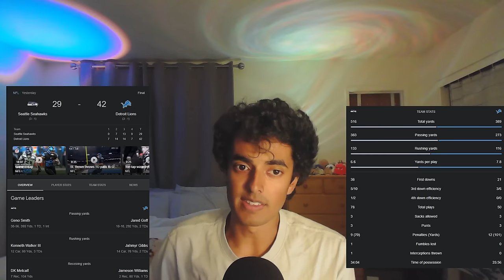NFL ASMR - Week 4 Recap + My Week 5 Waiver Wire Picks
Hello and Welcome back to another NFL ASMR video with your host, RenTen ASMR!

Tonight, we will start off with a recap of all the matchups that occurred in Week 4 of the 2024-25 NFL Season. After that, we will move into my personal waiver wire pickups heading into Week 5 of the fantasy season.

Timestamps:
00:00 Intro
1:45 Cowboys vs Giants
4:57 Bengals vs Panthers
7:24 Saints vs Falcons
10:20 Jags vs Texans
13:18 Broncos vs Jets
17:40 Vikings vs Packers
20:33 Steelers vs Colts
23:10 Rams vs Bears
26:06 Eagles vs Buccs
27:59 Pats vs 49ers
30:45 Commanders vs Cardinals
33:46 Cheifs vs Chargers
36:27 Browns vs Raiders
40:15 Bills vs Ravens
42:58 Titans vs Dolphins
45:24 Seahawks vs Lions
49:17 Week 5 Waiver Wire
49:30 QBs
52:18 RBs
55:57 WRs
58:42 TEs
01:01:30 D/STs
01:03:45 Outro